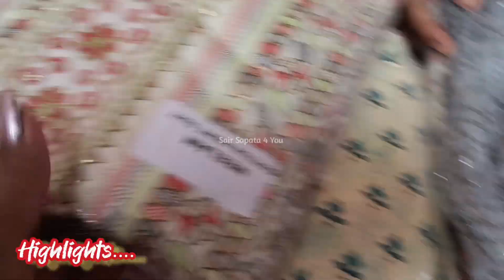होश उड़ने वाला Fabric मिलेगा Katran Market🔥Cotton Suit Set @650#katranmarket#katranmarketmangolpuri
Lata ji
Shop no 176
Katran Market

होश उड़ने वाला Fabric मिलेगा🔥Katran Market में ||

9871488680. No call .., whatsapp only 🙏

Kurti Collection
Katran Market